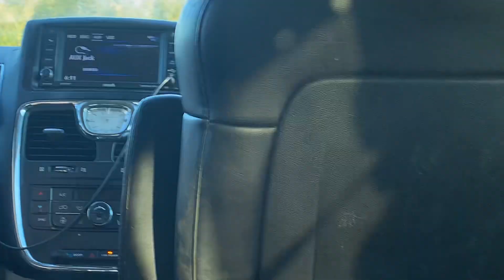CoolMarioBros screwball’s road trip the way to Muncie